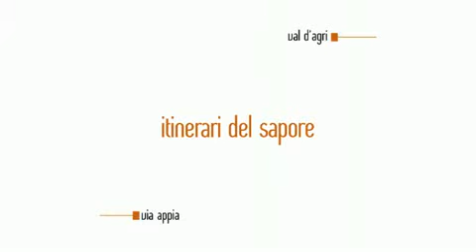Basilicata itinerari del Sapore (tratto da basilicata in tir)